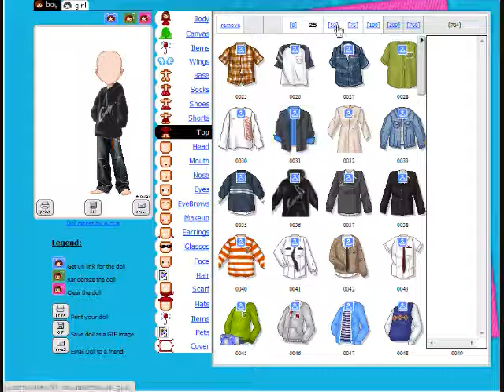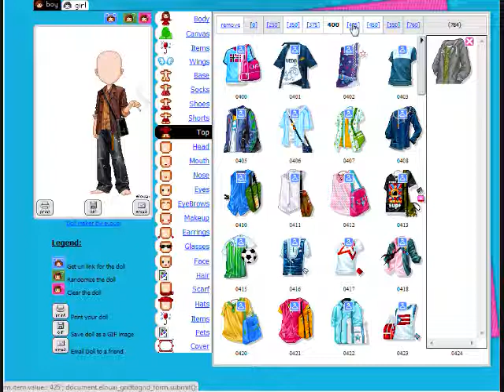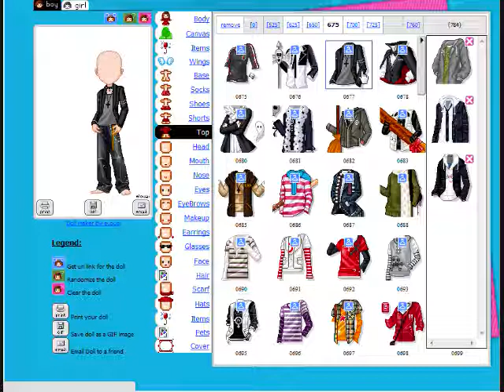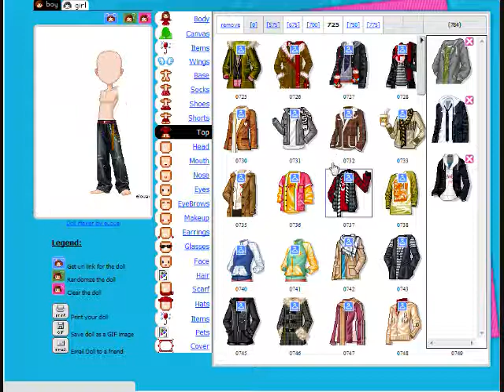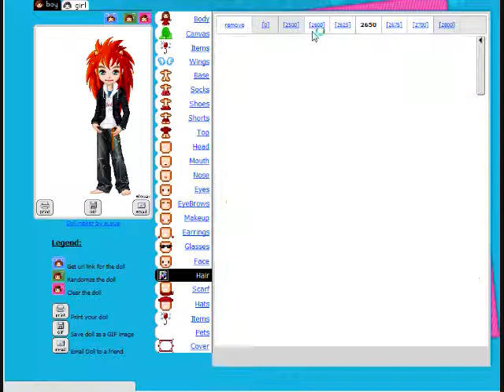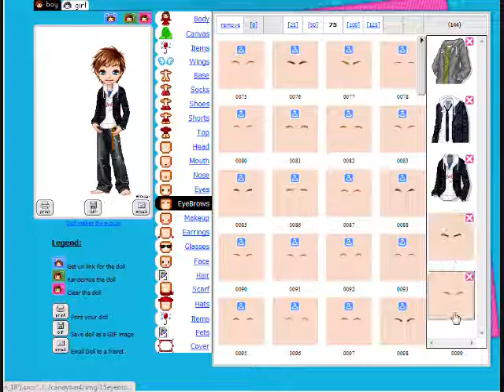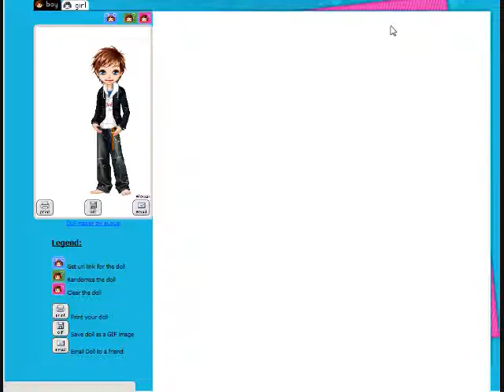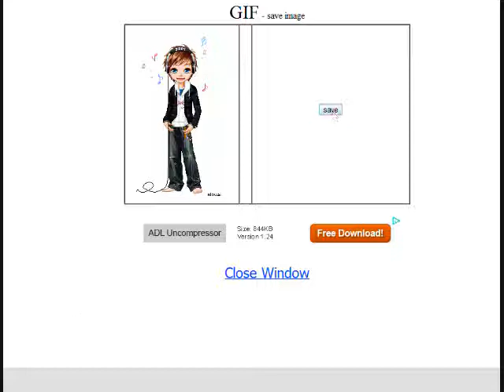Let's Make Korean Dolls 04 Candybar 4 Boy - Purses!?